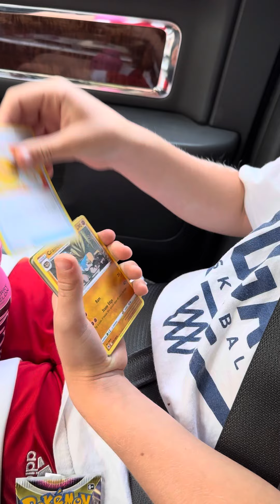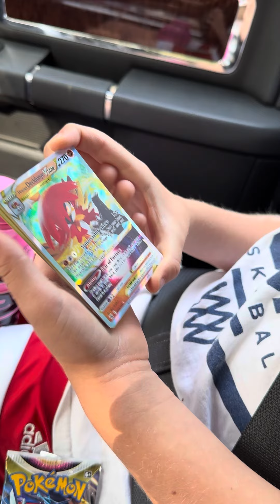Pokémon pack opening!